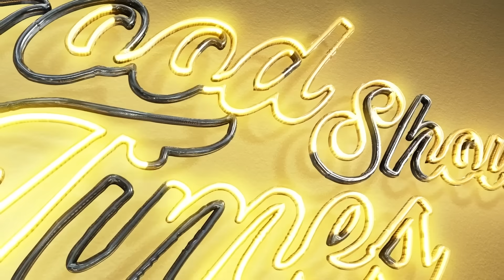La défaite de Francis Ngannou face à Tyson Fury (Pas méritée) !!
Si toi aussi tu veux tes SLEAKZ  ou tes BIJOUX 💎🔥

Et utilises le code : DRIP30 pour avoir des 💸💸💸 en moins sur ta commande et aussi cumulable avec les promo déjà en cours ! 🔥

"GOOD TIME SHOW" : Votre morning show du lundi au vendredi à 7H présenté par Aliisha & Baloo.
 Au programme : Du délire, des réactions, des unboxing, des tests, de l’actualité etc…